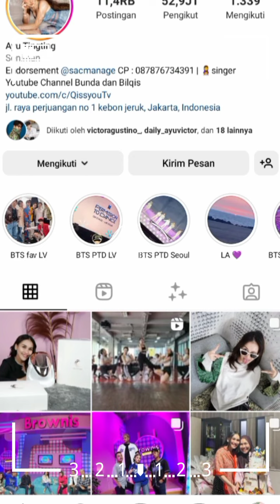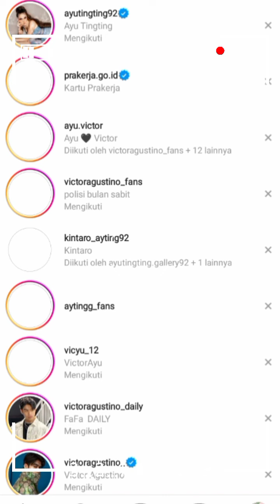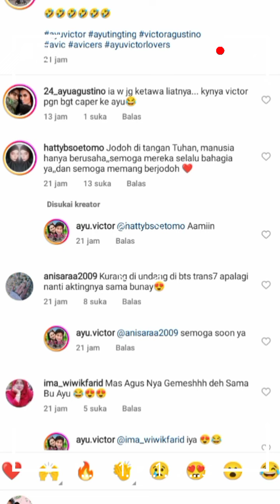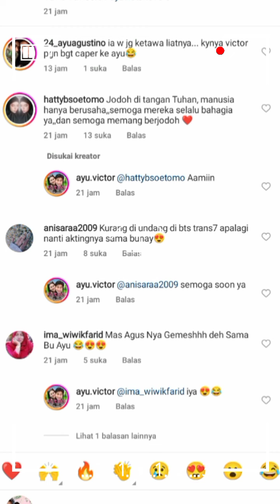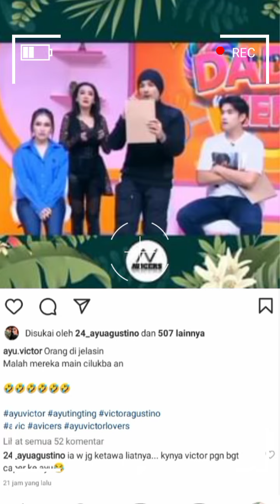lihat lah postingan sati ini aksi lucu ayu dan victor bikin gemes